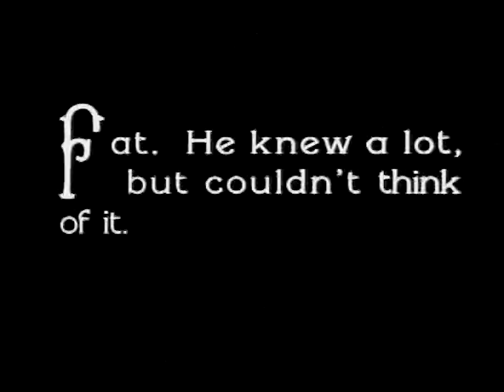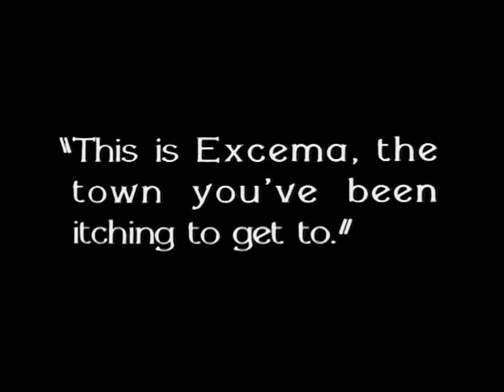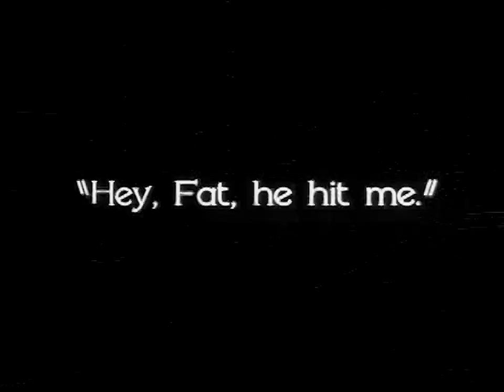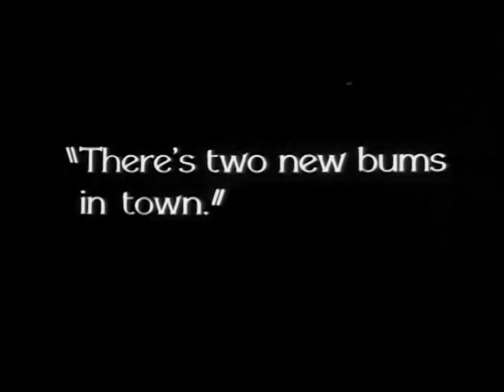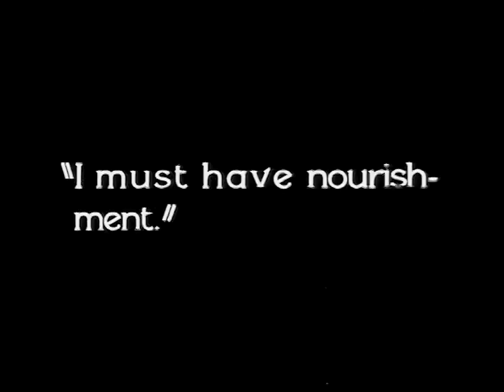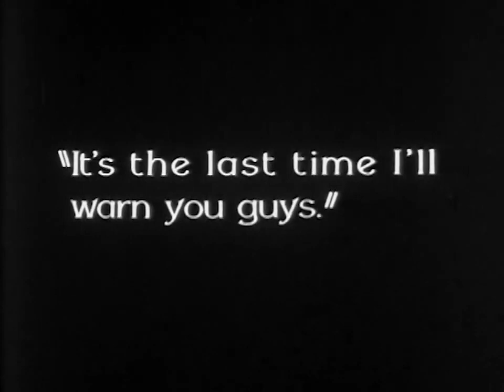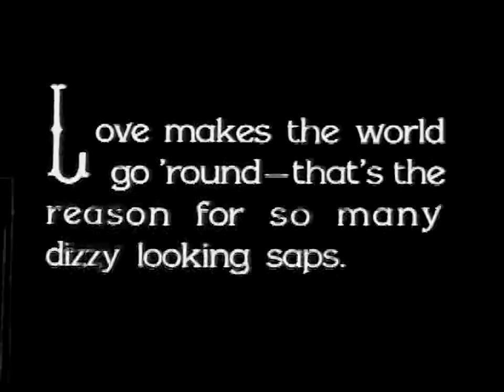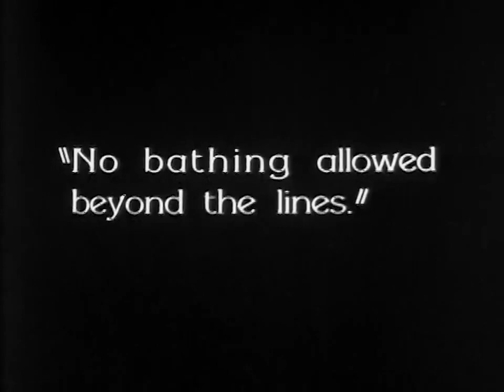Once Over (1928) Snub Pollard (Laurel & Hardy)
Once Over (1928) Snub Pollard